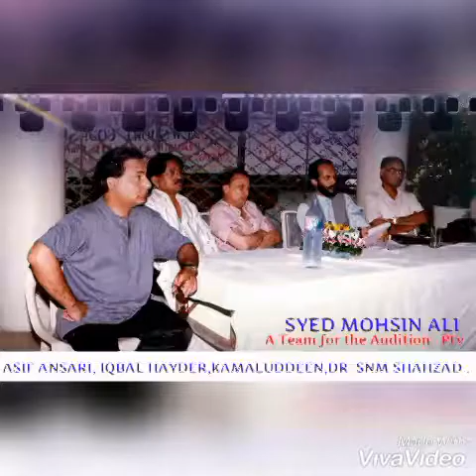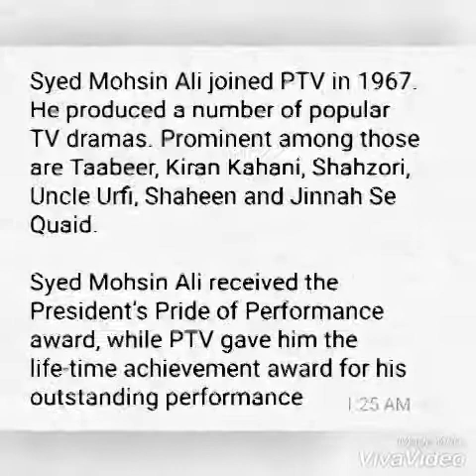Syed Mohsin Ali.,.,.,.,PTV